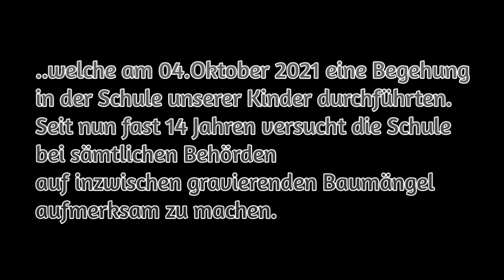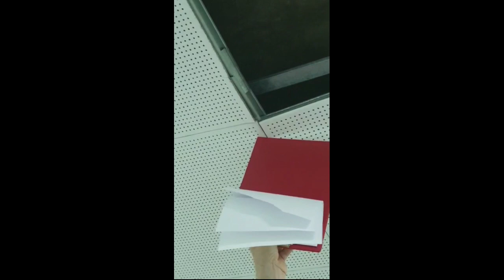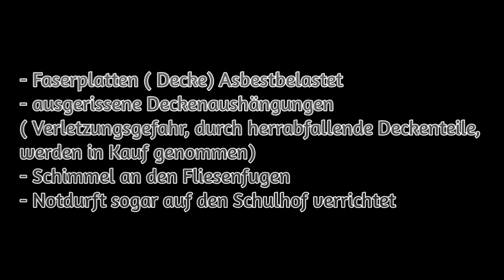-HILFERUF- Ernst- Ludwig- Heim Grundschule in Spandau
In der Schule unserer Kinder sind seit vielen Jahren diverse Baumängel an sämtlichen Behörden gemeldet worden. Immer wieder wurde die Schule vertröstet. Das Ausmaß, welches 3 Eltern am 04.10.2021 dokumentiert haben, ist erschreckend! Gesundheitsamt, Bauamt, Rathaus Spandau, Schulamt und so weiter sind entweder telefonisch schwer zu erreichen, nehmen den Hörer ab und legen gleich wieder auf, oder leiten einen Weiter da immer keiner dafür Zuständig ist. Schüler gehen bereits für ihre Notdurft auf das Schulgelände. Bereits bei einem Kind wurde diese Woche ,aufgrund von unwohlsein, eine leichte Kupfervergiftung festgestellt. Was muss noch passieren dass unsere Politik und sämtliche Ämter endlich mal aufwachen und Handeln statt wegzugucken! Wir müssen und werden für die Rechte unserer Kinder kämpfen. ! Aber dennoch brauchen wir HILFE !